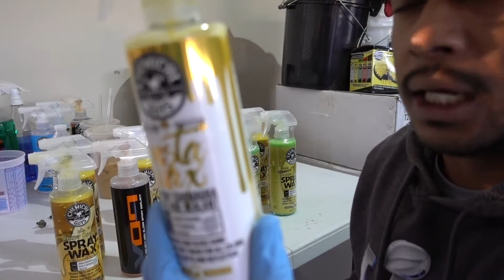Revisando Instawax, Blazin Banana y V07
After Wash de Chemical Guys

V07 Sellador de Chemical Guys

Blazin Banana de Chemical Guys

Insta Wax de Chemical Guys

Toallas El Gordo de Chemical Guys

Toallas WorkHorse de ChemicalGuys

Aplicadores de Microfiber de Chemical Guys

Limpiador Nonsense de Chemical Guys